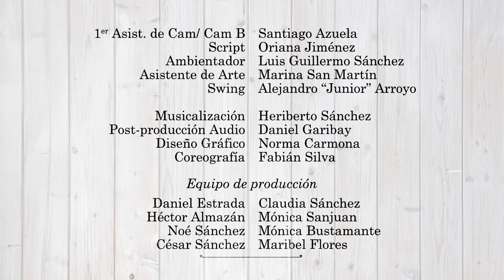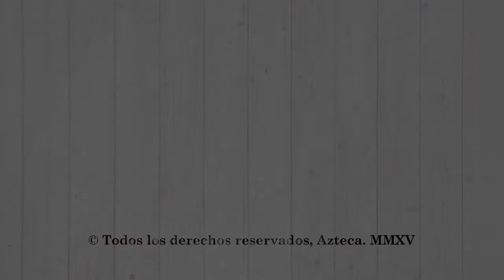La Cena, capítulo 8. | Serie CEFAT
Centro de Formación y Actualización y Comunicación

El CEFAT es un centro de enseñanza especializado en la formación de actores y comunicadores. Orientado al desarrollo de las facultades artísticas, al conocimiento del lenguaje y a la técnica. Indispensables en la televisión, el cine y el teatro.